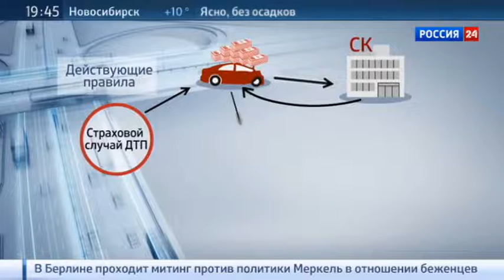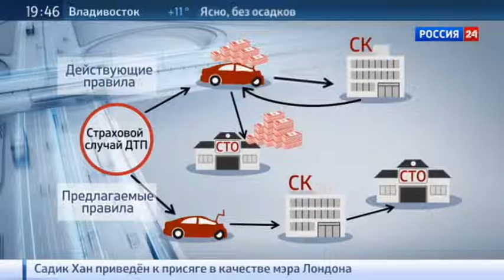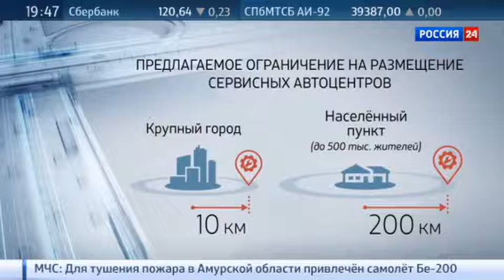Алексей Янин в репортаже «Россия 24» о новациях на рынке автострахования. 06.05.2016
Автогражданка за натуральный расчет: какие изменения грядут на рынке ОСАГО? Алексей Янин в репортаже «Россия 24» о новациях на рынке автострахования